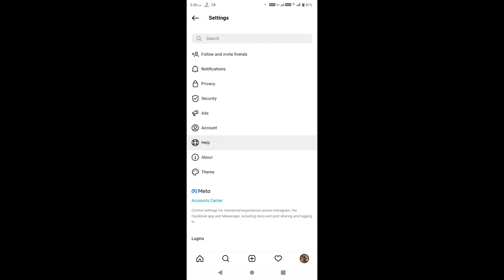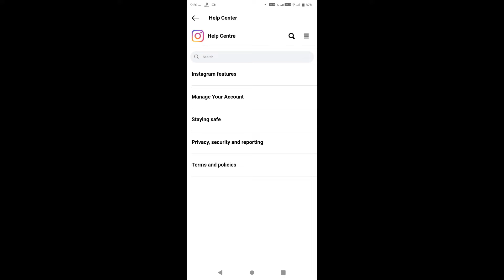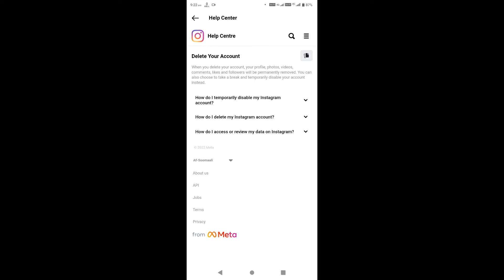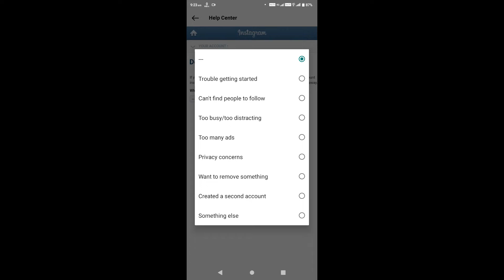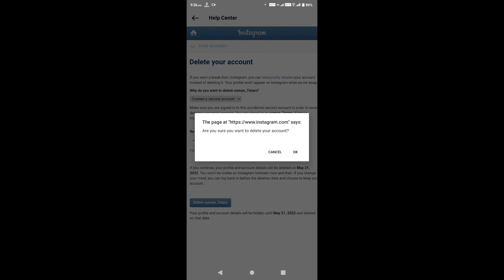how to delete instagram account permanently | instagram account delete kaise kare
Hello Guys Me Hoon Suman Swagat Hai Aapsobko Suman Technology Ki Youtube Channel Me

Guys Aaj Ki Is Video Mein Aapko Bataya Hai Instagram Account Delete Kaise Kare